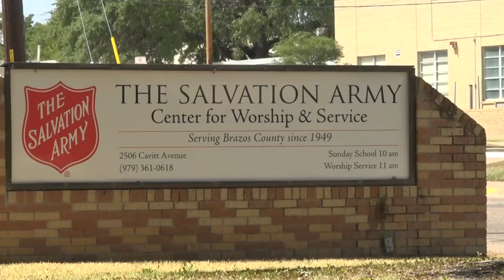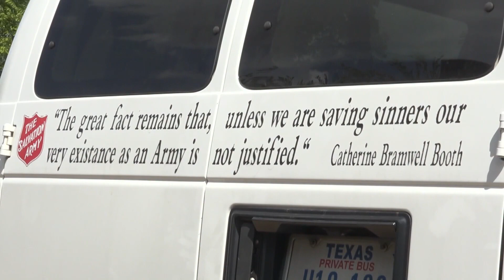Salvation Army looking to promote their women's group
The Salvation Army is looking to encourage more women to participate in their women's group to discuss mental health and self-care.